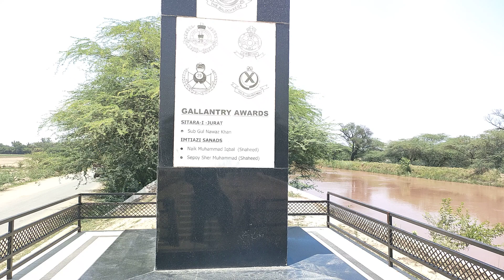بلوچ رجمنٹ کے شہدا کی یادگار پر حاضری بی آر بی نہر عبدالواحد خان اور محمد سہیل چرائی کے درمیان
بلوچ رجمنٹ کے شہدا کی یادگار پر حاضری بی آر بی نہر عبدالواحد خان اور محمد سہیل چرائی کے درمیان thebeautyofpakistan99 youtube #